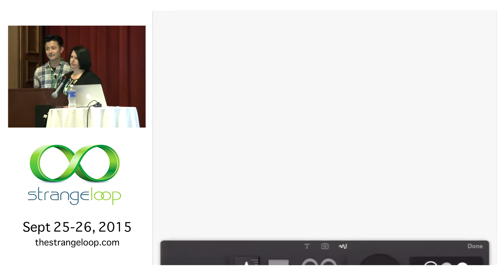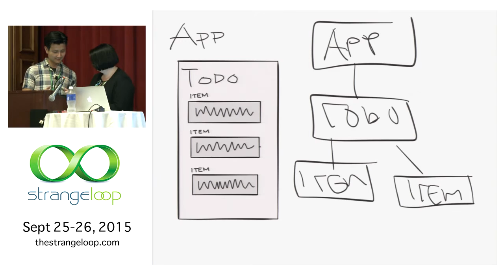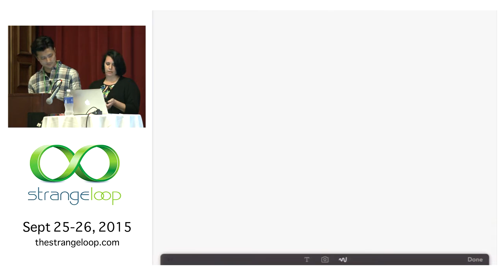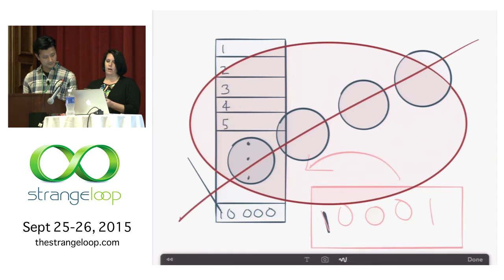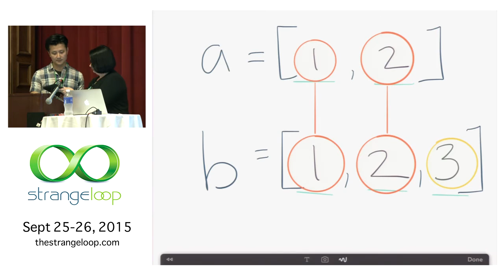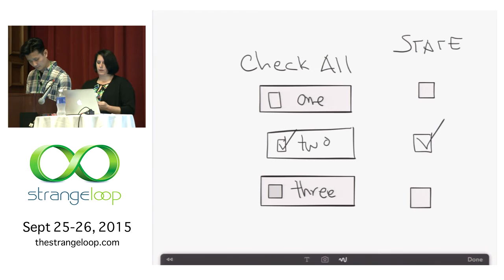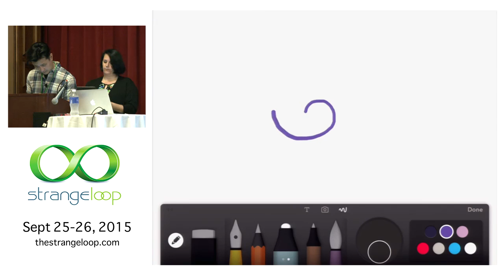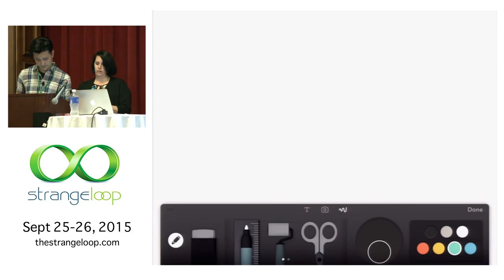"Cursors Illustrated: Collaborative sketching" by Ryan Dy and Marlena Compton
Sketches have a unique power to convey complicated ideas quickly between people. This talk will explore the functional programming concept of cursors, through the lens of sketchnoting. Cursors, immutability and React.js will provide the backdrop for an illustration of how collaborative drawing can illuminate and bring shared understanding to deep technical topics.

The mainstreaming of functional programming is happening with the adoption of React.js, a framework that encourages the use of immutable data. Cursors, a concept from the Clojure framework OM, are a way to work with immutable data in javascript. React.js encourages a one way data flow pattern for building web applications called Flux. Cursors provide a mechanism for this.

The audience will be given an intro to sketching with basic shapes before the deep dive commences with a review of the concept of immutable data and why React.js encourages immutable data for building web applications. Cursors will be introduced as a way to work with immutable data in javascript followed by an example of how to use them in React.js.

Takeaways will be an understanding of why immutability and cursors are important for building web apps with React.js and an understanding of how sketching can make advanced ideas and concepts more approachable for team discussion.

Ryan Dy
PIVOTAL LABS

Ryan Dy is javascript developer living in San Francisco. A TDD enthusiast, Ryan enjoys building single page apps and exploring the bounds of functional programming. When he is not pairing on javascript at Cloud Foundry, he works on his side project, Reddizen, a single page reddit client built with React.js and Express.js.
Marlena Compton

Marlena Compton, creator of Relax Ipsum, is a javascript developer, writer and artist in San Francisco. She began creating sketchnotes at conferences as a way to listen more carefully for each speaker's message but found that sketching quickly became a way to get a better understanding of dense technical topics. She blogs about software and writing at marlenacompton.com